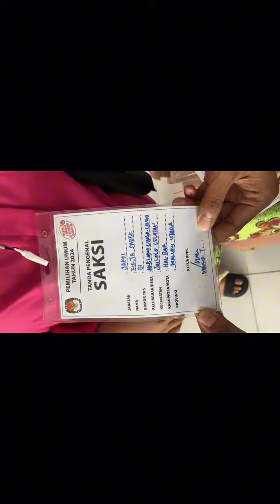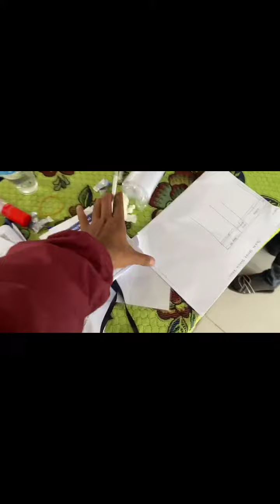Saksi Diduga Coblos Surat Suara Sisa di Halmahera Barat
*** LEAD ***

VIDEO VIRAL TERKAIT  PENCOBLOSAN SURAT SUARA SISA DI TPS DILAKUKAN OLEH SAKSI VIRAL DI MEDIA SOSIAL// DALAM VIDEO TERSEBUT DARI TANGAN SAKSI DITEMUKAN SEBANYAK LIMA BELAS SURAT SUARA// SEBAGAIAN TELAH DICOBLOS/ NAMUN AKSINYA DIKETAHUI DAN LANGSUNG PIHAK KEAMANAN//

*** VO ***

INILAH VIDEO AMATIR TEREKAM ADANYA DUGAAN PENCOBLOSAN SURAT SUARA SISA/ YANG DILAKUKAN OLEH SAKSI DI TPS VIRAL DI MEDIA SOSIAL// DUGAAN PENCOBLOSAN TERSEBUT TERLIHAT ADANYA DITEMUKAN SALAH SATU SAKSI MENCOBLOS KERTAS SUARA SISA DI BILIK SUARA//

NAMUN AKSI MEREKA DIKTEHAUI PIHAK KEMANAN// SETELAH DIKETAHUI SALAH SATU SAKSI MENGHITUNG KERTAS SUARA YANG DI PEGANG BERJUMLAH LIMA BELAS KERTAS SUARA SISA YANG SEBAGAIAN TELAH DI COBLOS//

BUKAN SAJA SATU SAKSI NAMUN KETAHUI ADA DUA REKAN LAINYA JUGA MELAKUKAN HAL YANG SAMA MEREKA MENCOBLOS KERTAS SUARA SISA DENGAN JUMLAH MASING-MASING LIMA BELAS KERTAS SUARA//

SETELAH DI KONFIRMASI/ KE PIHAK BAWASLU PROVINSI MALUKU UTARA/ KAMIS (15/2/2024) MEMEBENARKAN PERISTIWA TERSEBUT/ TERJADI DI TEMPAT PEMUNGUTAN SUARA (TPS) 01 DESA AKELAMO CINGA CINGA/ KECAMATAN JAILOLO SELATAN/ KABUPATEN HALMAHERA BARAT/ PADA RABU (14/2/2024) KEMARIN//

MENANGGAPI HAL ITU/ BADAN PENGAWAS PEMILU (BAWASLU) PROVINSI MALUKU UTARA/ MENGAKU MASALAH INI TELAH DITANGANI OLEH SENTRA PENEGAKAN HUKUM TERPADU (GAKKUMDU) SETEMPAT//

SOT : RUSLY SARAHA/ KORDIV PENCEGAHAN PARMAS DAN HUMAS BAWASLU MALUKU UTARA//

SEMENTARA ITU/ PIHAK KOMISI PEMILIHAN UMUM/ HINGGA SAAT INI BELUM MEMBERIKAN KETERANGAN RESMI/ TERKAIT DENGAN ADANYA DUGAAN PENCOBLOSAN SURAT SUARA SISA YANG DILAKUKAN OLEH SAKSI DI TPS YANG VIRAL DI MEDIA SOSIAL//